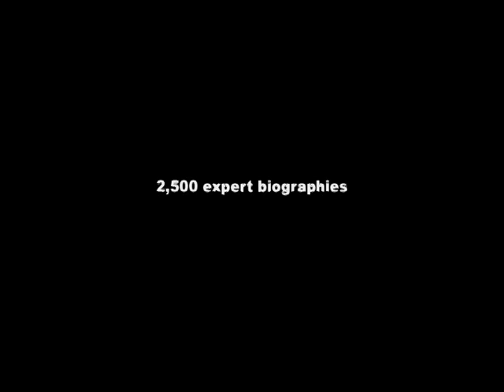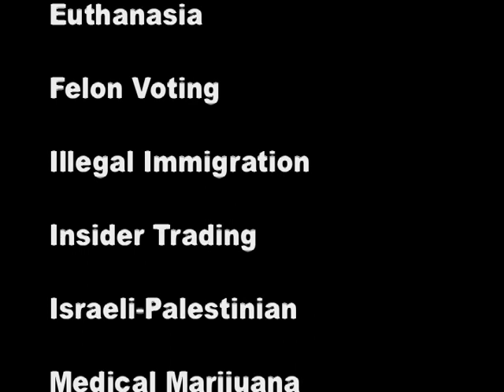ProCon.org New Site Launch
Behind-the-scenes look at the launch of the new ProCon.org website design.